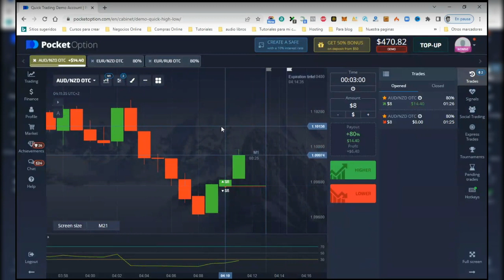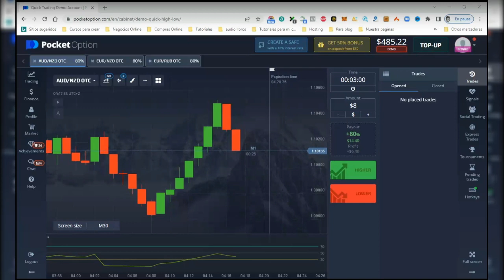Razones por las que pierdes Dinero en el Trading 1/5 by Jose Blog Team Profit